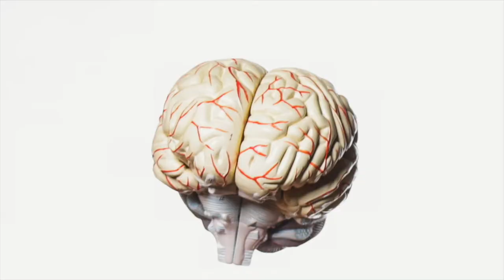RGV Stars 41st Episode - Season 5 Episode 1 (Season Premiere): Santiago Rodriguez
Guest: Santiago Rodriguez, TV Reporter/Journalist at Univision 48 and former radio host & radio station owner